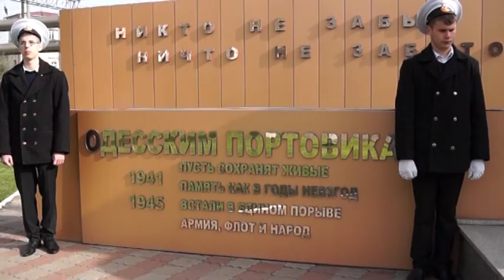Помним и чтим!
72 года назад, 10 апреля 1944 года над зданием Одесского театра оперы и балета был поднят красный флаг. Бойцы III Украинского фронта под командованием генерала-армии Родиона Малиновского в ходе Одесской наступательной операции освободили Южную Пальмиру от немецких оккупантов. Особенно ожесточенными были бои за Одесский порт, ведь последней надеждой оккупантов был побег через море, поскольку форсирование Днестра и уход через Румынию тоже уже были заблокированы… Немало солдат и морячков «сложили тут свои головы». В память о героическом подвиге солдата-освободителя,  руководство Одесского порта, трудовые коллективы профсоюзы, ветеранская и молодежная организация, курсанты Одесских морских учебных заведений  ежегодно, в преддверии 10 апреля, собираются на площади, перед памятником, погибшим портовикам в годы войны 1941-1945 гг., чтобы отдать дань памяти всем погибшим за Родину.